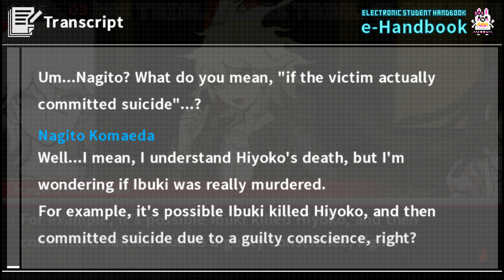Danganronpa 2: Goodbye Despair [Part 21]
The third class trial begins.